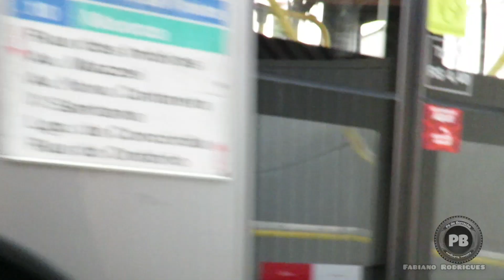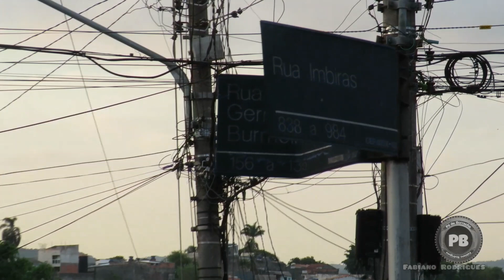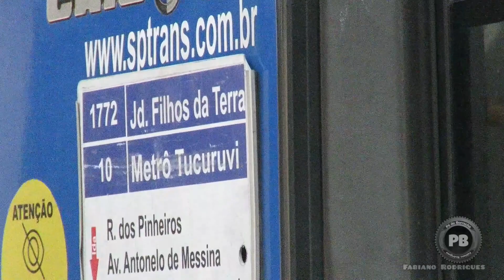Rua Imbiras - Ruas #7 (Parte 5)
Agora chegando no melhor ponto de todo o trajeto, onde nos deparamos com a magnífica paisagem e mais uma ladeira onde logo de cara pensamos que o anoitecer ficaria bem legal. Continuem assistindo à série que postarei esse belíssimo anoitecer pegando de fundo parte do Jd. Tremembé.